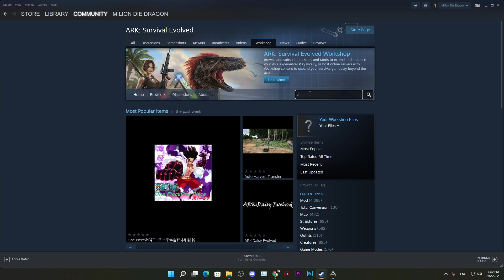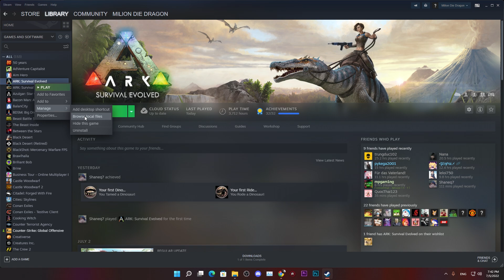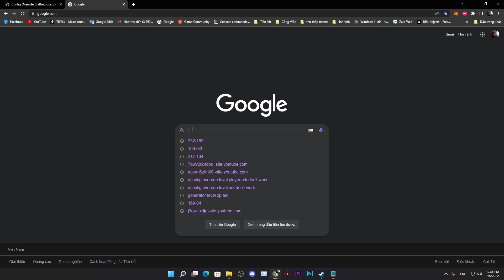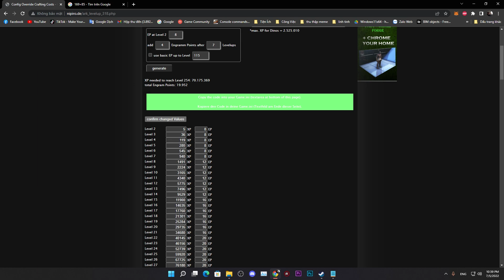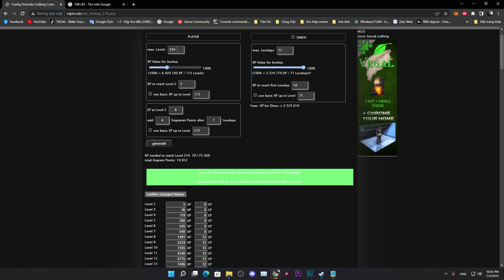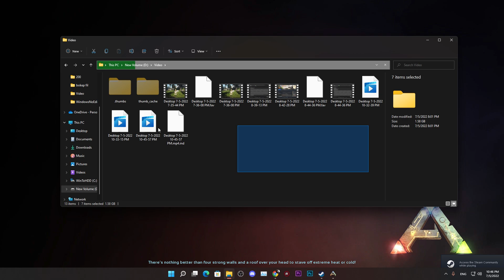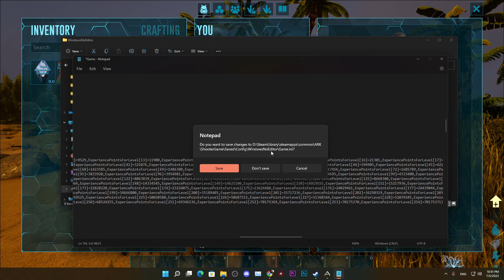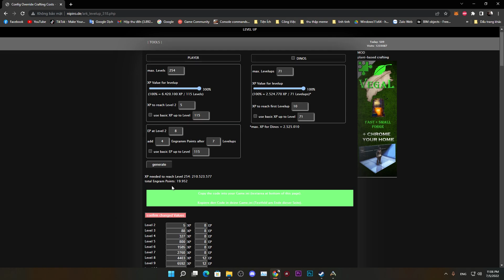ARK Tutorial #5 : Cách Tăng Level Cho Nhân Vật (Custom Level Player)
💻 Cấu Hình Máy
 - Cpu I3-9100F
 - Main H310
 - Ram 8gb
 - Vga Rx 570 4GB
 - PSU 500w